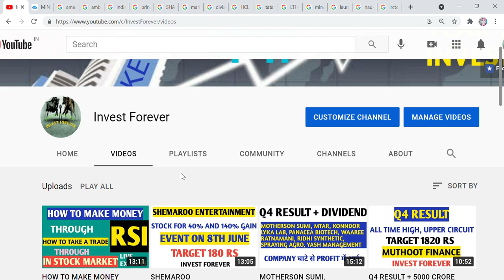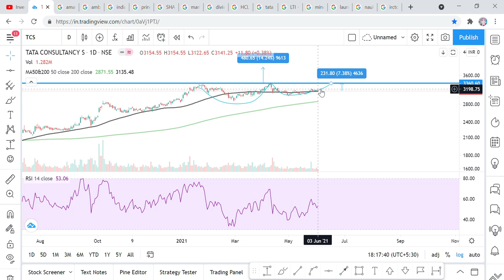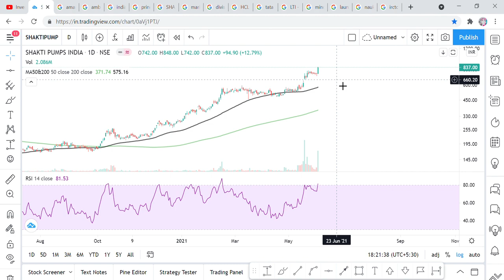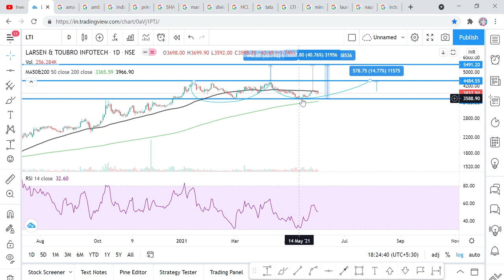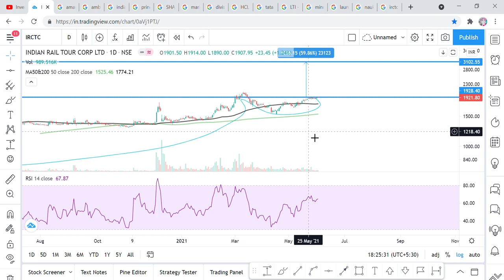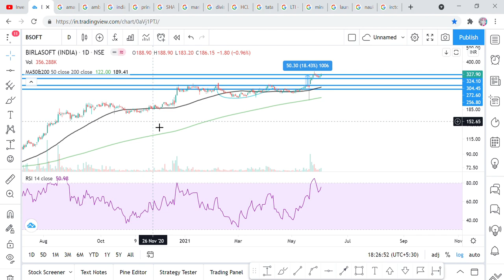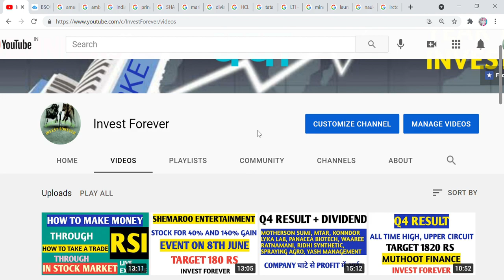15 STOCKS FOR 30% GAIN WITHIN 3 MONTHS, BIG OOPORTUNITY, LOW RISK HIGH RETURN